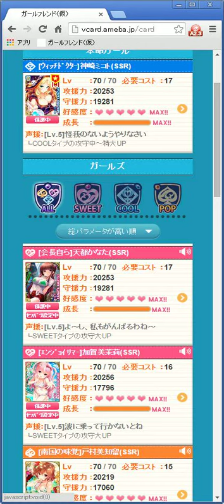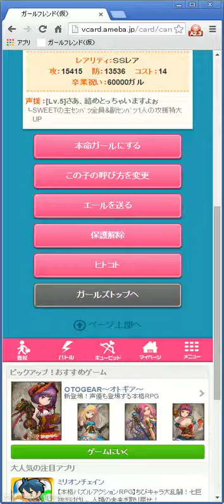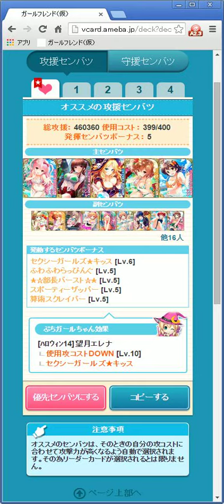【ガルフレ】持ってるSSR紹介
スマホの方はこちらのQRコードから
グーグルクロームかオペラを使用している人は下記URLから招待コードで入会すると特典もらえます。

Name:Ak~ayS(Shaka)(釈迦）

Clan:DeToNator